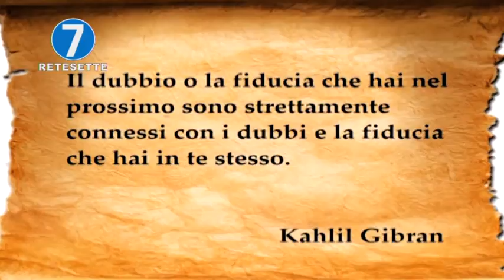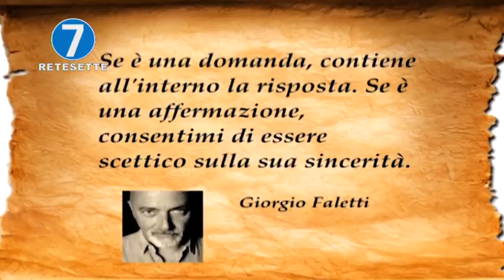RETE 7 - ALMANACCO - 22/05/20